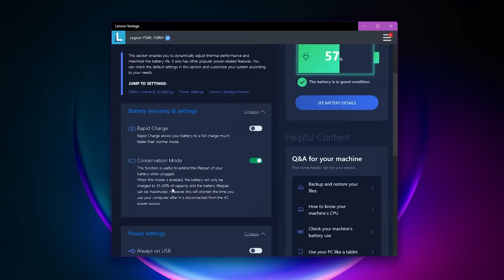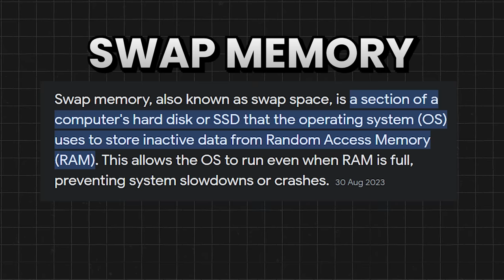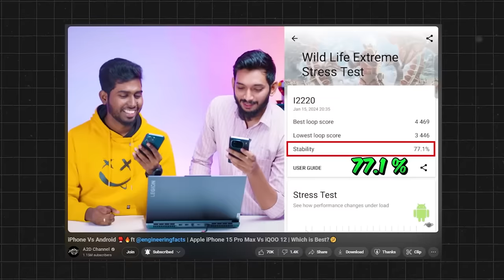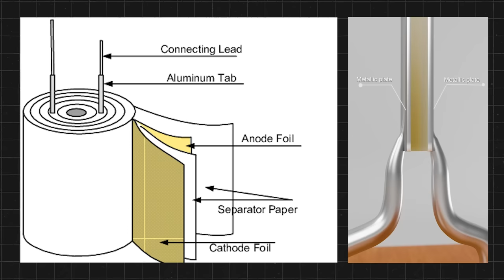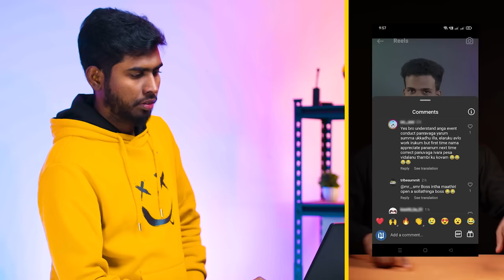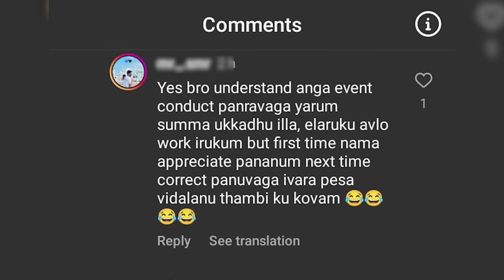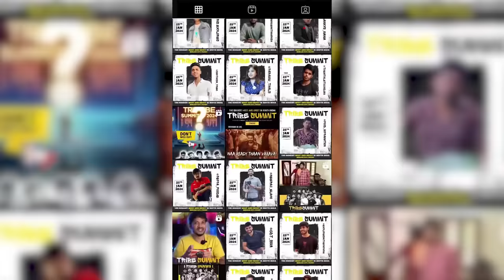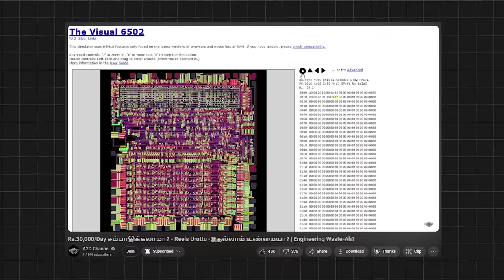Reels Uruttu -இதல்லாம் உண்மையா? 😅| TRIBE SUMMIT | iPhone - யில் 235MP Camera வா?